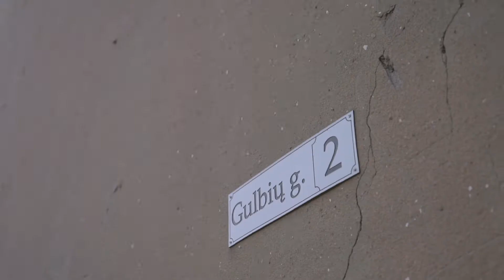Gulbių gatvę papuošė menininko neofreska